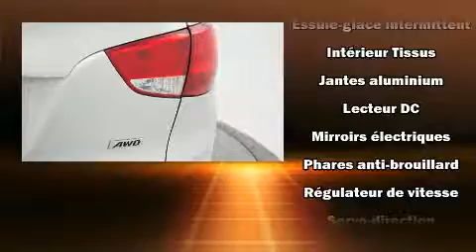2014 Hyundai Tucson GLS AWD TOIT OUVRANT BLUETOOTH MAGS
Brossard Hyundai
8750, Boul Taschereau

Nous avons tout un spécial sur le Hyundai Tucson 2014. Affichant moins de 60 000 km au compteur, ce VUS 4 portes met la priorité sur le confort, la sécurité et son côté pratique. Grâce à la souplesse de son moteur 4 cylindres de 2,4 litres, les passages de vitesses se font tout en douceur, vous serez aussi rassuré par son système du contrôle dynamique de la stabilité. Hyundai a mis la priorité sur la commodité, l'efficacité et le style en incluant: un compte-tours, un ordinateur de bord, le rétroviseur central avec fonction antiéblouissement automatique, des sièges baquets à l'avant, une banquette arrière à dossiers rabattables séparés, phares à contrôle automatique, et un régulateur de vitesse. Les passagers arrière seront reconnaissants de la présence de chauffe-siège en hiver. Le toit ouvrant à commande électrique permet de se rapprocher de la nature et d'humer l'air frais en un tour de main. La chaîne haute fidélité alimente 6 haut-parleurs, qui remplissent l'habitacle de voluptueuses ondes auditives. Hyundai accorde la priorité à la sécurité et la protection en incluant: coussins gonflables à l'avant, rideaux gonflables pour protéger la tête, système antipatinage, système d'assistance au freinage, appuis-tête avant anti-coup de fouet, un avertisseur d'urgence, et freins à disque aux 4 roues avec antiblocage. Le sophistiqué système de traction intégrale procure une tenue de route rassurante par toutes conditions routières. Voici un véhicule d'occasion certifié qui a passé haut la main l'exigent processus de certification de Hyundai, qui comprend une inspection rigoureuse en 150 points! Nous le savons, vos attentes sont élevées. Voilà notre défi : les satisfaire et les surpasser à tout prix! Passez nous voir ou appelez-nous pour obtenir plus d'information.